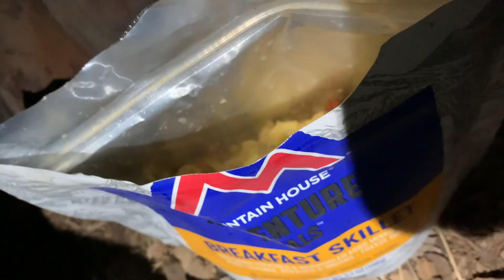UTAH KAMAS RIFLE DEER HUNT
Rifle Deer Hunting the Utah Kamas unit for the first time, We hike a lot of beautiful country and learn a few things about the KAMAS unit while getting a chance at a good General Season Mule Deer!